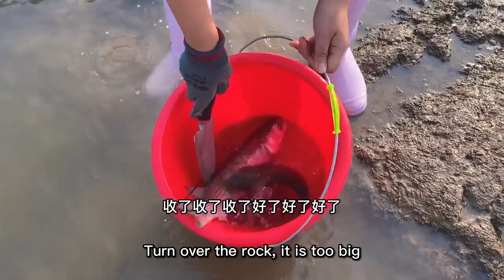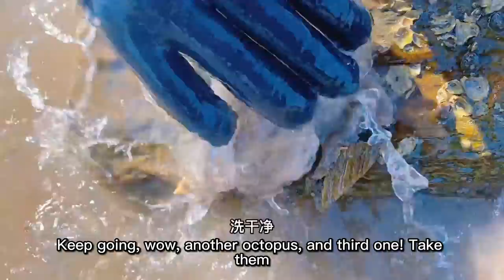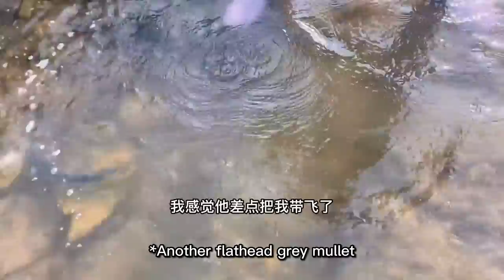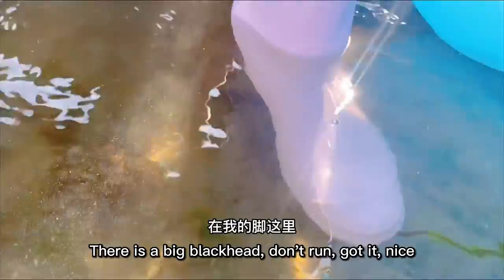So Many Octopuses And Lobsters In The Reef Area?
There is no violence or gore of any kind involved. " So Many Octopuses And Lobsters In The Reef Area?